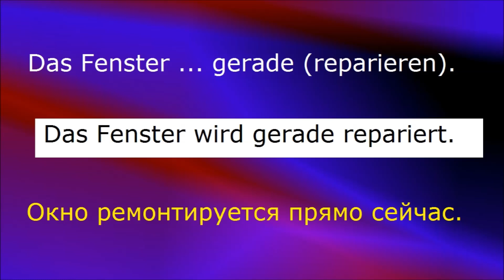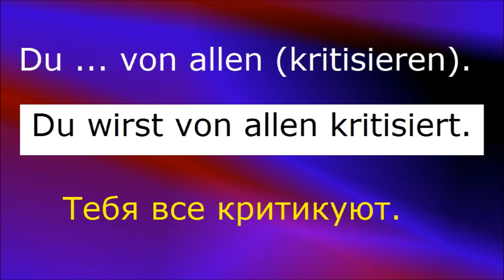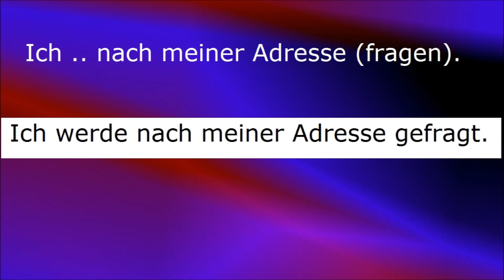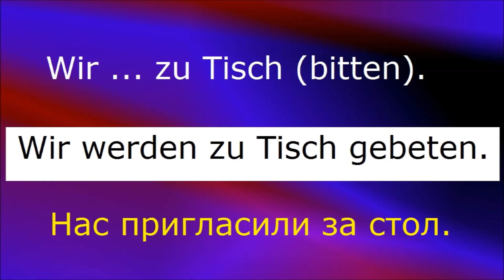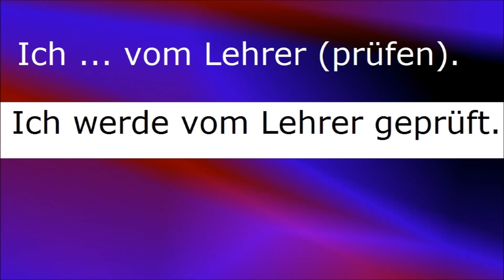Немецкий страдательный залог в настоящем времени: Passiv Präsens. Упражнение с ответами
Пассив (в русском языке – страдательный залог) означает действие, которое совершается над предметом. Таким образом, подчёркивается само действие, а кто (что) его производит - в данном случае неважно, неизвестно или общеизвестно.